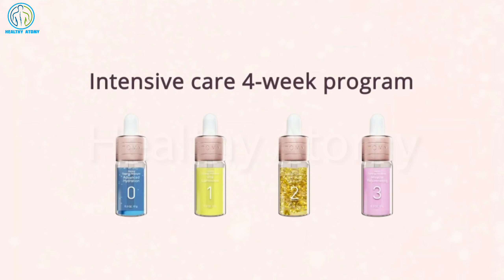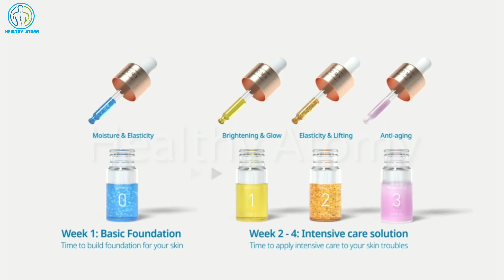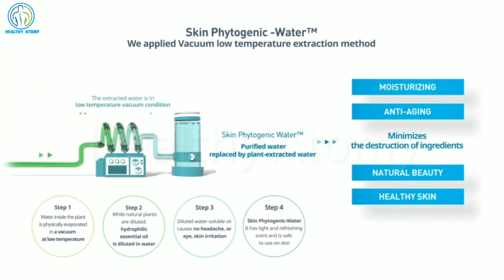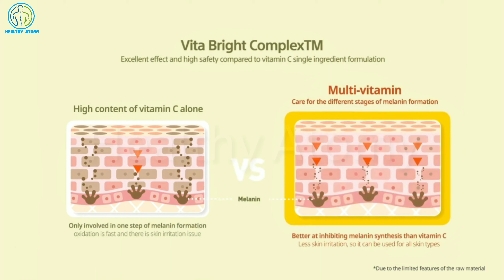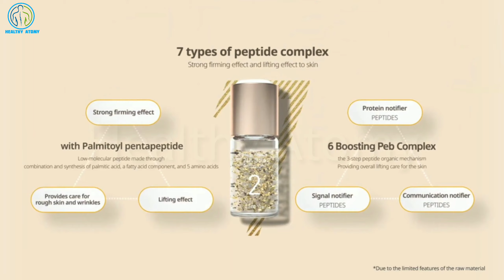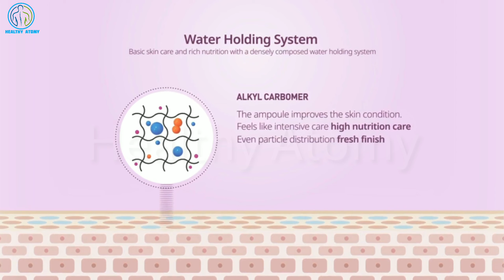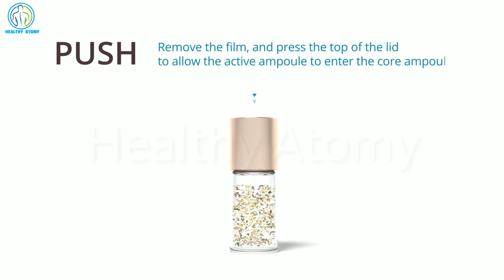Atomy | Atomy Synergy Ampoule | Atomy Synergy Ampoule benefits | How to use Atomy Synergy Ampoule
Song Credit